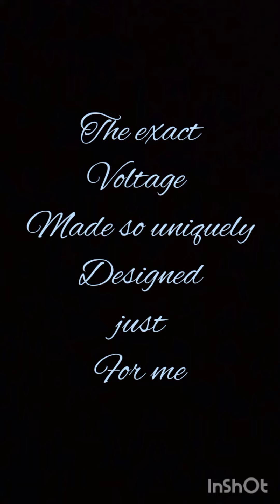perfectly uncomparable is what you are to me